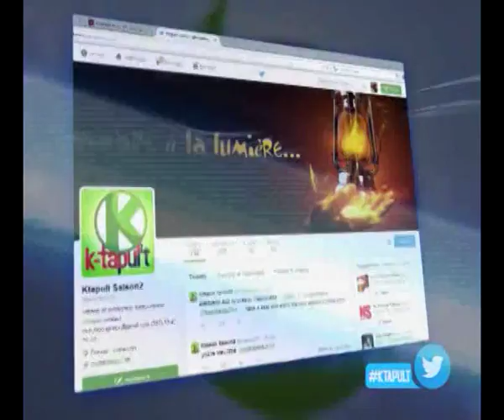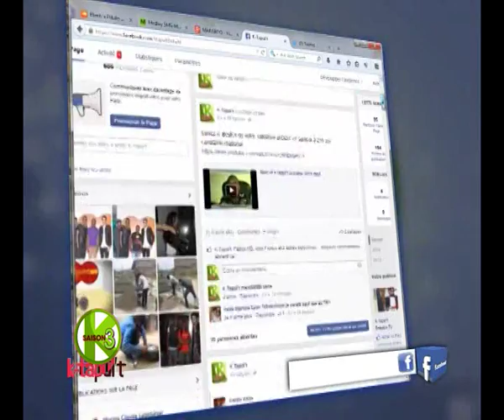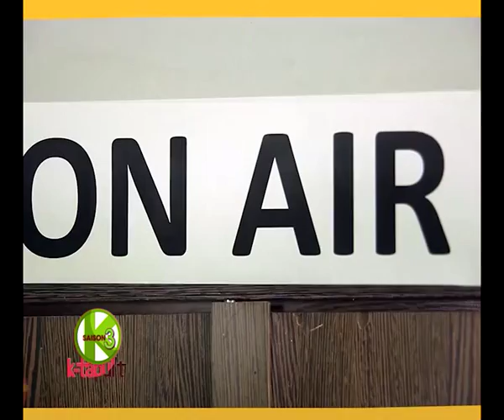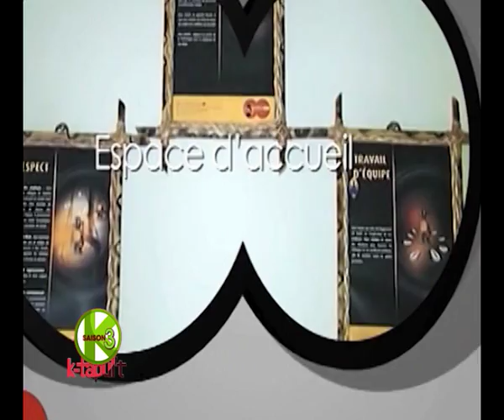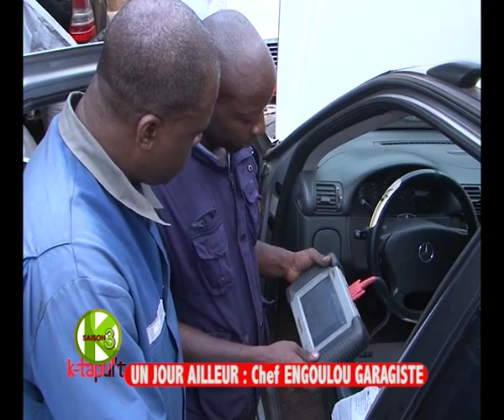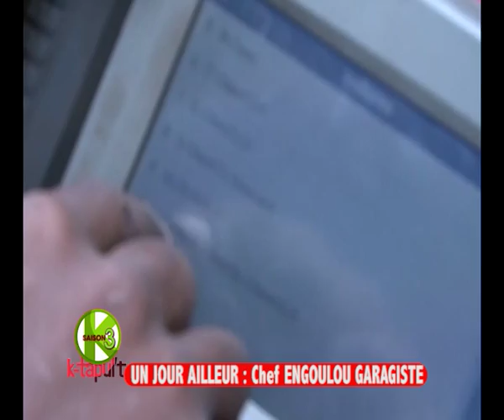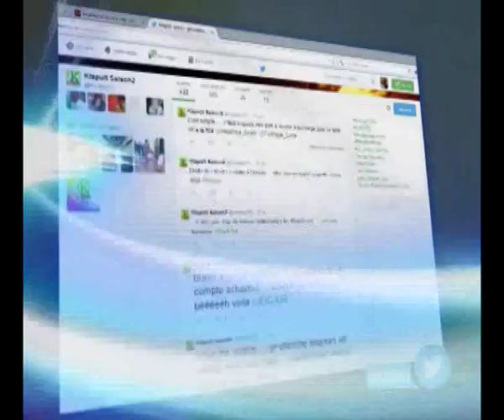K-TAPUL'T avec Chef Emile Engoulou